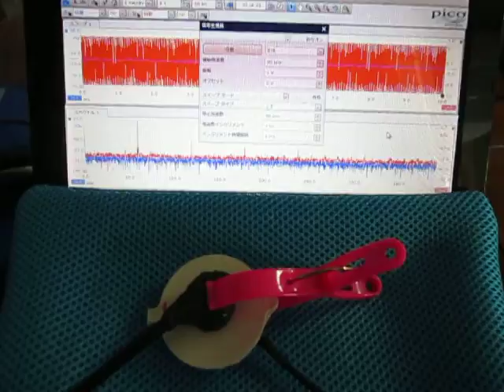超音波制御実験 Ultrasonic control experiment （超音波システム研究所 ultrasonic-labo）